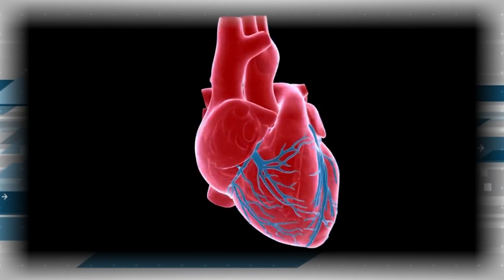Дополнительное время 11.03 -15.03